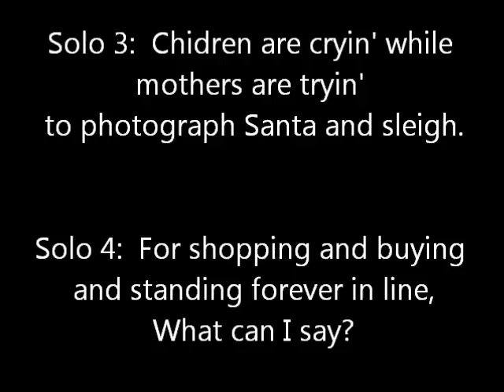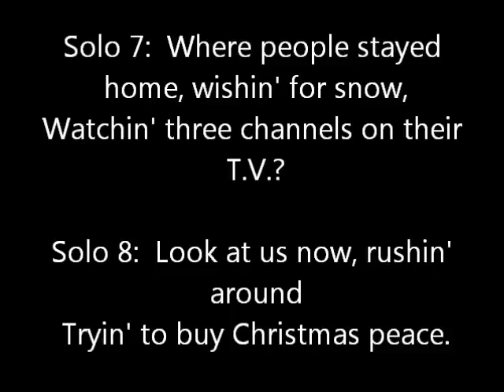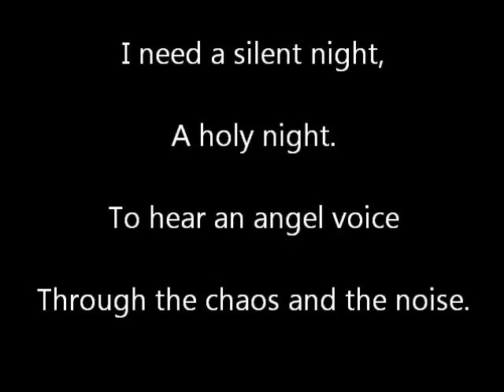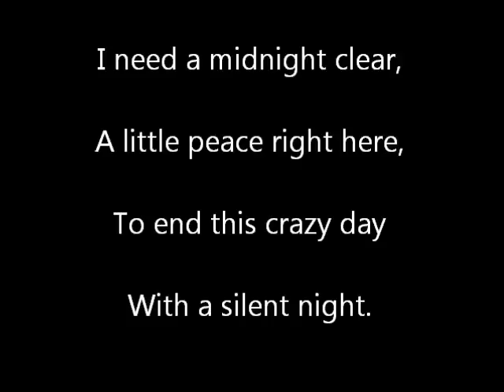I Need a Silent Night West Elementary